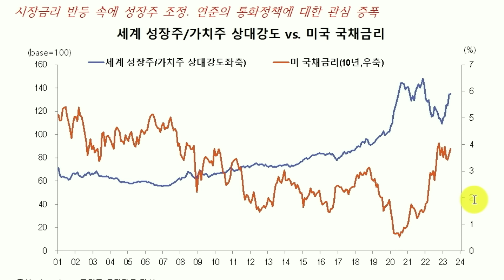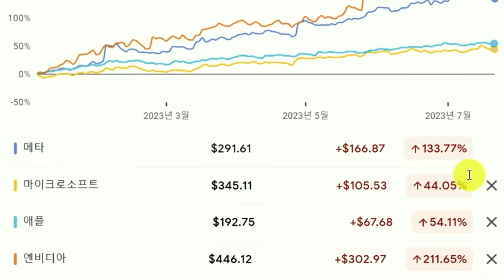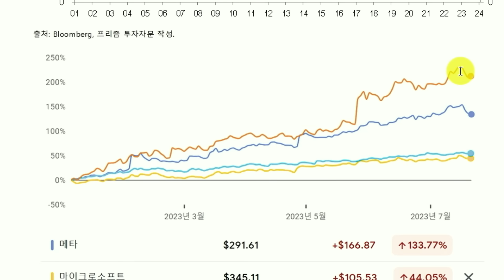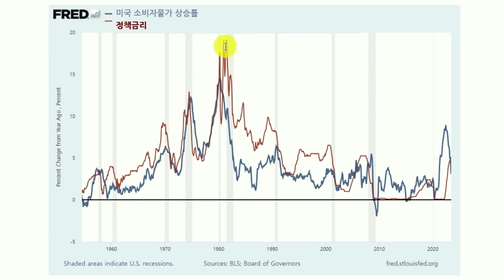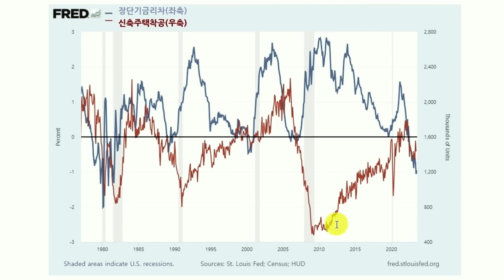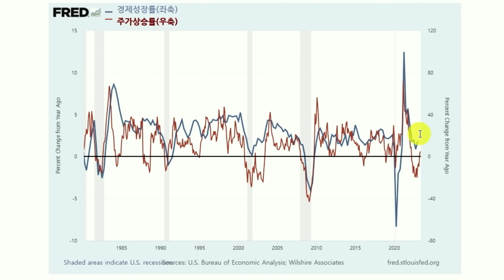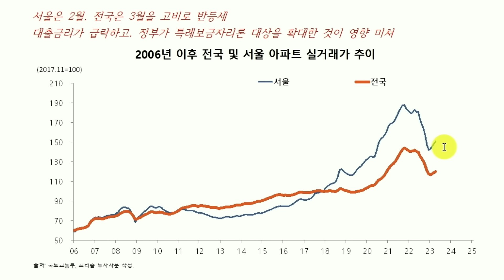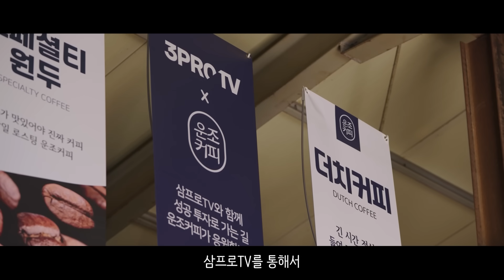왜 이렇게 오를까? f.홍춘욱 대표 [In-Depth30]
23년 8월 18일, 삼프로TV가 창립 5주년을 맞습니다.
그 동안 저희를 사랑해주신 구독자 여러분께
감사한 마음을 담아 이벤트를 준비했습니다.